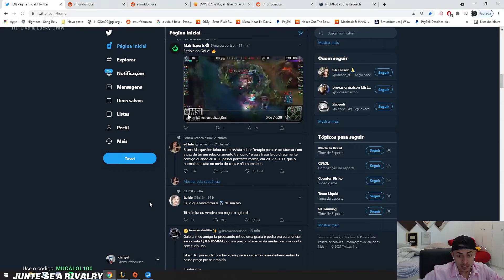Mucalol comentando ban do Maicon Kuster